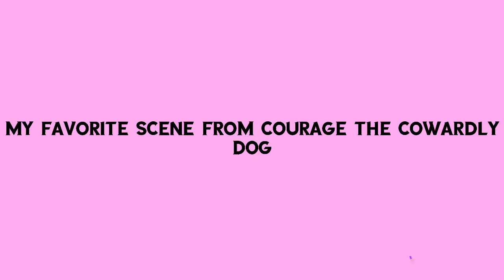Briefs vs Boxers lol 😂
This Courage the Cowardly Dog content that I do not own